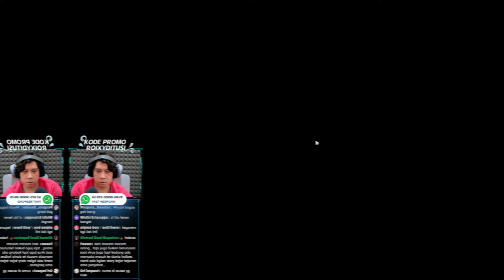MIYABI Kapan Bang ?? Epic Scene MIYABI - Zenless Zone Zero Top Up di Ditusi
Top Up Game Zenless Zone Zero Hemat 30% Service Guarantee di Ditusi

Syarat & ketentuan AKRILIK WUTHERING WAVES : Min topup wuwa 400rb, dan mengisi form (cek instagram ditusi)

Syarat & ketentuan Akrilik HSR : Min topup hsr 400rb, dan mengisi form (cek di instagram ditusi)